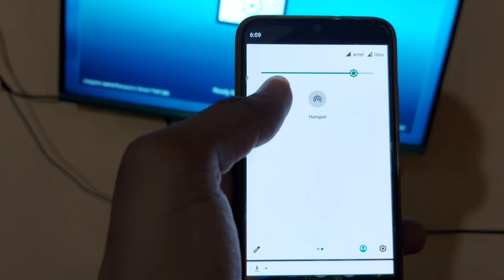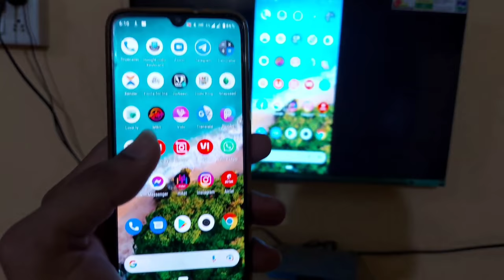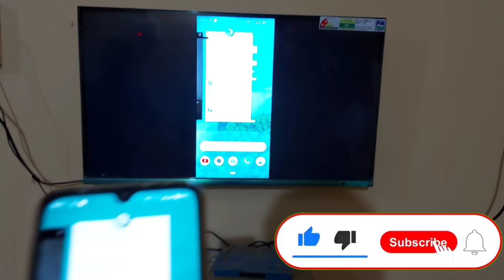Panasonic TV Connect to Mobile | Screen Mirroring in Panasonic TV | screen mirroring panasonic smart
About Video:-
                       In this Video We Learn Screen Mirroring in Panasonic TV...
How to Connect Mobile with Panasonic TV
how to connect Mobile with Panasonic smart tv
Panasonic TV Connect to Mobile
Screen Mirroring in Panasonic TV
screen mirroring panasonic smart tv
panasonic tv screen mirroring

Panasonic Smart TV

Sony 32 inchSmart TV

Samsung 32 inch Smart TV

Android 32 inch Smart TV